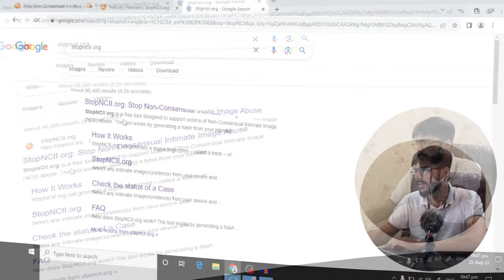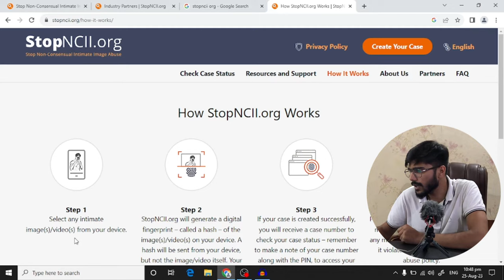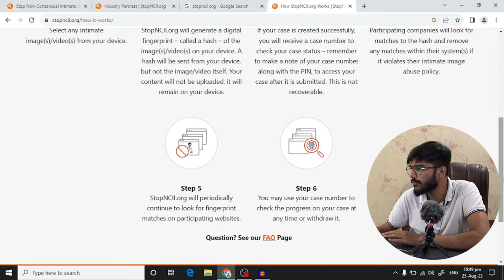How To Delete Leaked Photo Or Video From The Internet - Permanently Delete Personal Video or Photos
YOUR PRIVATE PHOTOS ARE STILL ON INTERNET 😱
😥 Private Image or Videos Leaked on Internet?? Do this immediately to remove them
How To Remove Leaked Content From The Internet?
How to delete leak video/photo from internet|| how to remove nude video from internet
What to do if your private photos or videos are leaked on internet?

photo & video leaked,private image or videos leaked on internet,permanently delete personal video or photos,video leaked scams 2023 ? how to solve photo,how to delete video,how to delete files from external hard,why prosonal video leaked,how to remove leaked image from google,how to delete leaked video? | mms or viral videos ko kaise delete karen?,how to delete files from sd card,video leak problem private photo leaked problem on internet photo

🔸 My About:
Stay updated with the latest information and developments in the field as we provide educational and informative content to help you stay ahead of potential online threats. Join us on this journey to explore and secure the virtual world.